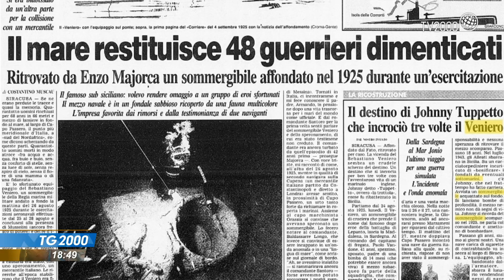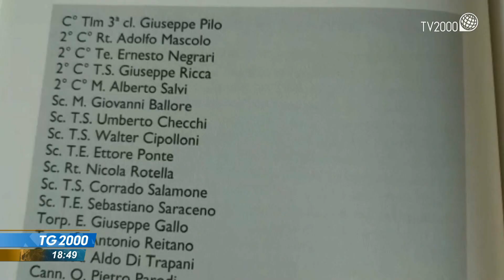Storie di uomini e navi. L'avventura del "Veniero"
La storia del sommergibile “Veniero”. Affondò il 26 agosto 1925 con 48 uomini equipaggio al largo di Portopalo di Capo Passero. Da 97 anni i marinai sono rimasti in fondo agli abissi. Oggi quel luogo è diventato un sacrario. Servizio di Vincenzo Grienti